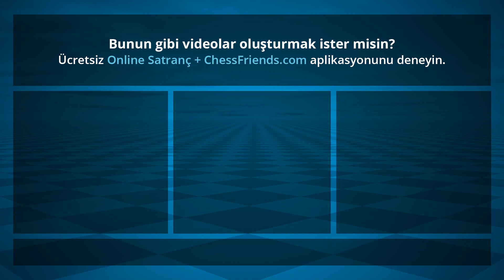Chess Game Analysis: Qchess - Tobi678 : 1-0 (By ChessFriends.com)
Oyun PGN:

[Date "2017/10/8"]
[Round "none"]
[White "Qchess"]
[Black "Tobi678"]
[Result "1-0"]
[ECO "A02"]
[Opening " Bird's Opening; Dutch Attack"]
[WhiteElo "1680"]
[BlackElo "1540"]
[WhiteCountry "TR"]
[BlackCountry "AU"]
[TimeControl "180000"]
1. f4 b6 2. Nc3 Bb7 3. e4 h6 4. Nf3 e6 5. d4 Bb4 6. Bd2 Qe7 7. Bd3 d6 8. O-O Bxc3 9. Bxc3 g5 10. f5 g4 11. f6 Nxf6 12. Nh4 h5 13. d5 Nbd7 14. dxe6 fxe6 15. e5 dxe5 16. Ng6 Qg7 17. Nxe5 O-O-O 18. Nxd7 Qxd7 19. Bxf6 Rhf8 20. Bxd8 Rxf1+ 21. Qxf1 Qxd8 22. Rd1 Qd4+ 23. Kh1 h4 24. Bf5 Qxb2 25. Bxe6+ Kb8 26. Qf8+ Bc8 27. Qxc8# 1-0